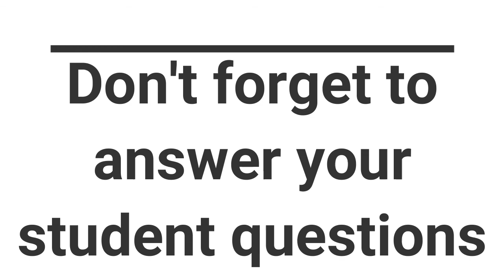My Career Journey to Gadellnet